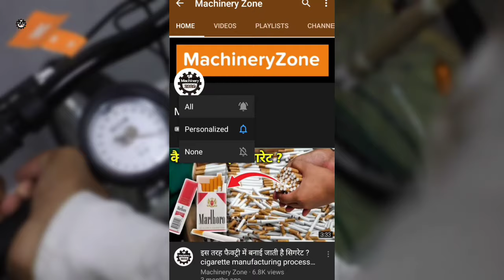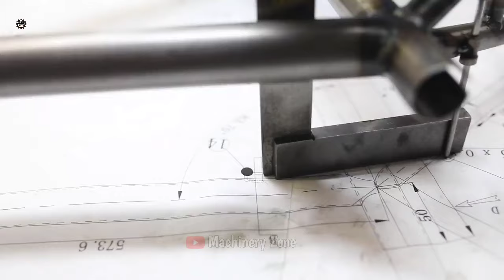How Cycle Is Made In Factory | Cycle Manufacturing Process | Hero Cycle Production Technology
how cycle is made in factory | cycle manufacturing | Incredible carbon fibre bikes production.